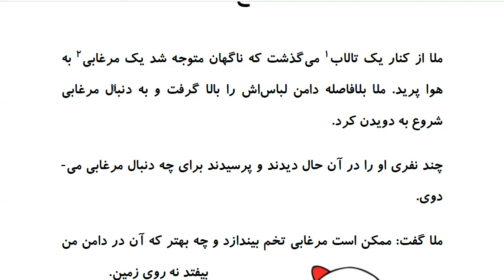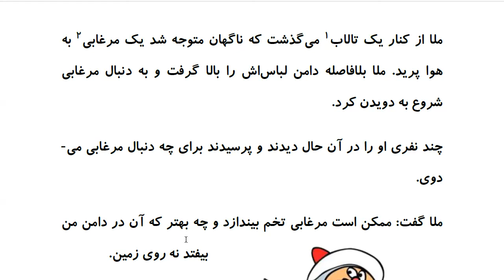Laugh and Learn Farsi: Mulla Nasreddin Tales - طمع ملا